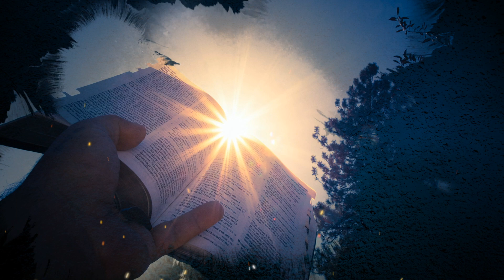Apocalipsis 7:9-17 (La multitud vestida de ropas blancas) explicación - Kateryna Karreras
Yo quiero ser parte de esa multitud!

Si Dios ha puesto en tu corazón ofrendar para ayudarme a seguir adelante con este ministerio puedes hacerlo por PayPal a través del siguiente enlace:
Muchas gracias y que Dios multiplique tu gesto de amor!!